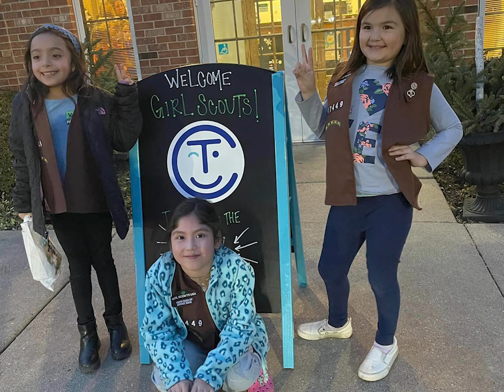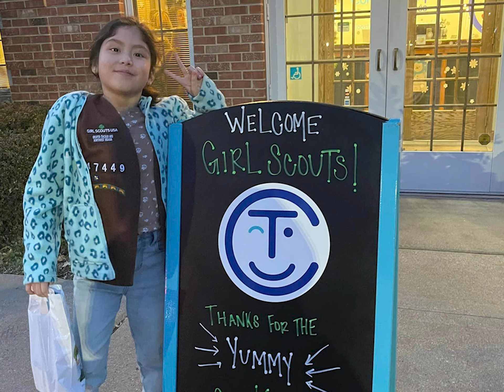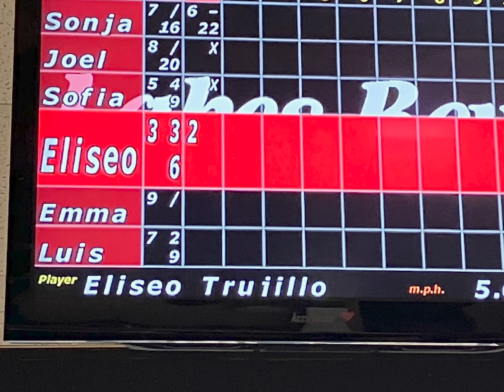Troop 47449 23-24